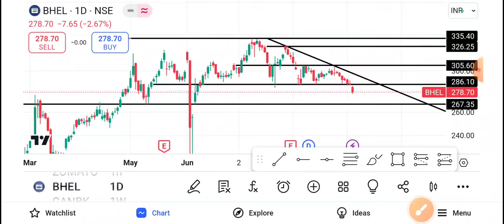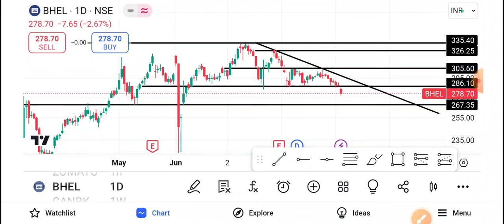Bhel Share Latest News | Bhel Share news today | Bhel Share price today | Bhel Share Target